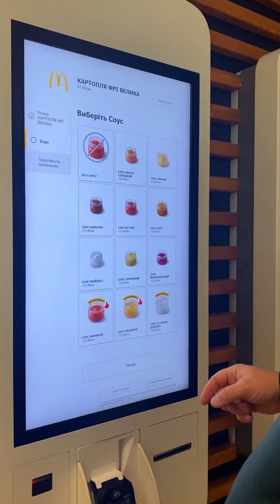Робимо замовлення МАКДОНАЛЬДС